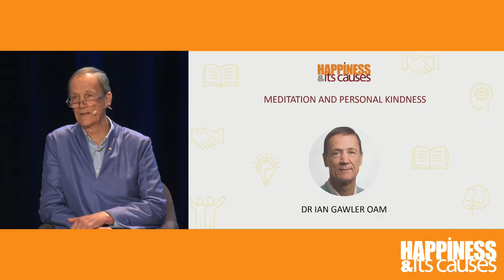MEDITATION AND PERSONAL KINDNESS with Dr Ian Gawler at HAP23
It is said meditation is the greatest gift you can give to yourself or to someone else. It is also said the discipline required to practice regularly and to receive this gift fully is a personal kindness. For some, meditation might seem like a struggle, an effort, something they “have to do”. Here we explore its kinder aspects and the secrets to satisfying and regular practice.

Dr Ian Gawler OAM, pioneer in popularising meditation and other mind-body techniques in the Western world; Founder, The Gawler Foundation